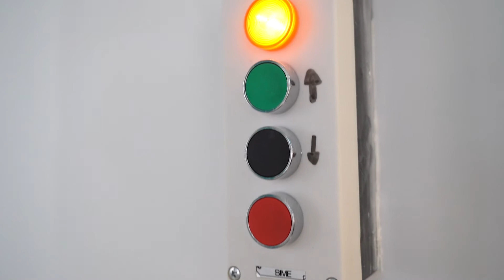Vicente López anunció un plan de puesta en valor de escuelas municipales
Se trata de un plan de obras para poner en valor y mejorar instituciones educativas de gestión municipal, el cual contempla las tareas de mantenimiento y prevención que se realizan anualmente.

El intendente de Vicente López, Jorge Macri, visitó esta mañana el Jardín de Infantes 10 y el Maternal 12 y expresó: “En el marco de esta pandemia estamos aprovechando el hecho de que nuestras escuelas estén sin niños para poder avanzar con obras importantes, de distinta magnitud. Esta crisis nos obligó a recortar muchos gastos pero las inversiones en educación, salud, seguridad e inundaciones las seguimos sosteniendo”.

Asimismo, en el Jardín de Infantes 10 y el Maternal 12 se finalizaron las obras que consisten en la provisión e instalación de un Montacargas para trasladar los alimentos desde la cocina ubicada desde la planta baja hasta el comedor ubicado en el 1er piso.

Además, se techó parte de la terraza de uso exclusivo de los niños del jardín de infantes. La misma está ubicada en el segundo piso del edificio, propiciando un espacio amplio, muy luminoso y ventilado que permite realizar diversas actividades de los niños como gimnasia, música, arte.

Con respecto a esto, la Directora del Jardín de Infantes 10, Marcela Checco, indicó: “Estas obras nos benefician muchísimo, tanto a las auxiliares, docentes, como a los niños. Nos permite trabajar de manera más cómoda brindando la educación de calidad que los chicos se merecen”.

El plan de obras se está realizando en todas las escuelas del municipio, las tareas de puesta en valor y mantenimiento incluye limpieza de tanques, limpieza de canaletas y desagües, reparación de filtraciones y pintura posterior. Además se realizan revisiones y reparaciones de las instalaciones sanitarias de agua, gas y cloacas, control de las instalaciones eléctricas, mediciones y las reparaciones que sean necesarias.

Por otra parte, las cocinas y comedores se controlan permanentemente, se realiza mantenimiento a todos sus artefactos y de ser necesario se reemplazan por nuevos. En referencia a esto el jefe comunal aseguró: “Tenemos un gran sistema de educación municipal que nos llena de orgullo, por eso, es que seguir invirtiendo nos parece el mejor gesto para recordarle a la comunidad de Vicente López cuánto nos importa”.

Desde el municipio se ha puesto un gran compromiso para preparar cada escuela y poder seguir brindando un nivel de educación pública de calidad: “Nos ocupamos de cada espacio para que cuando los chicos vuelvan a clases lo hagan con los mejores establecimientos, se sientan cuidados y seguros”, concluyó Jorge Macri.

Acompañó al intendente en la recorrida, el secretario de Educación, Eduardo Viñales.